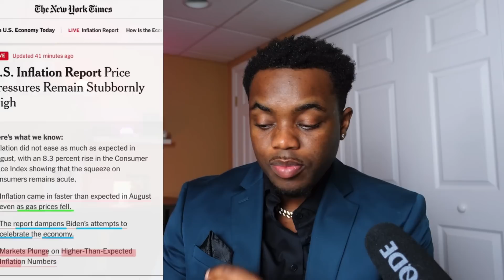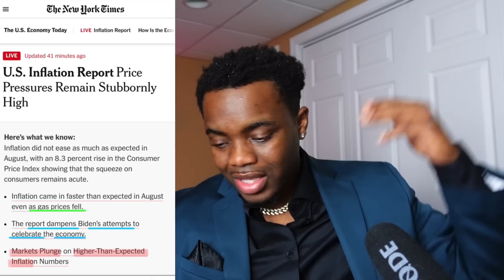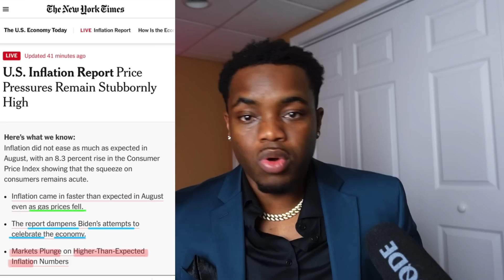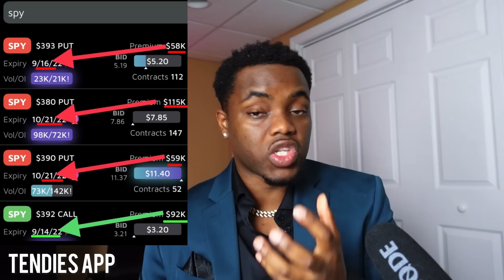Stock Market Sell Off! | Know This! - CPI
3. 💰 | Up to $70 Free Stocks

5. 🎉| Up to $250 in Free Bitcoin

7. 🪙| Up to $25 on Crypto.com
✅ Add Me:
Tags: CPI Data, inflation data.